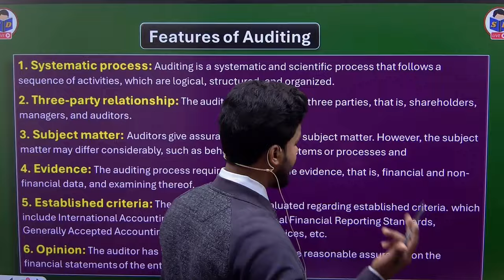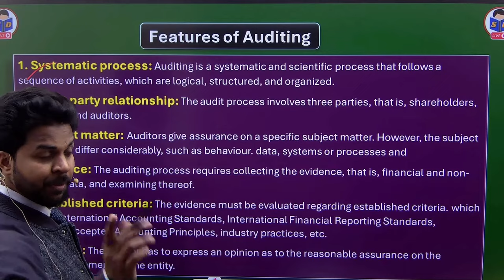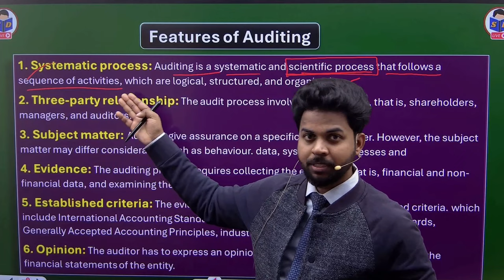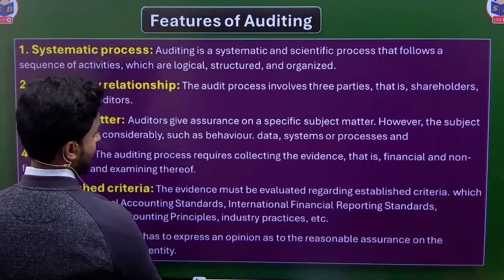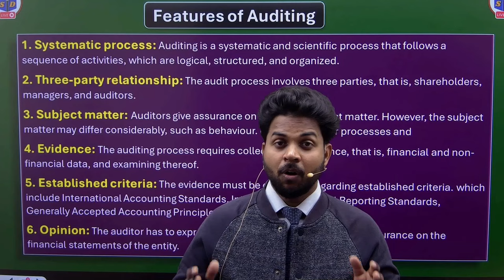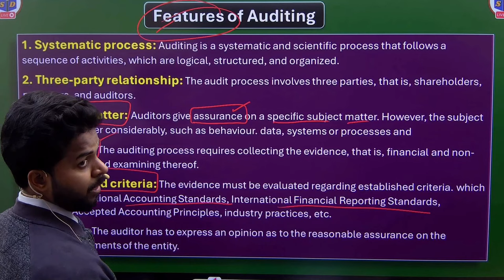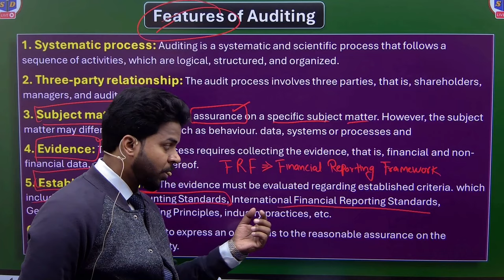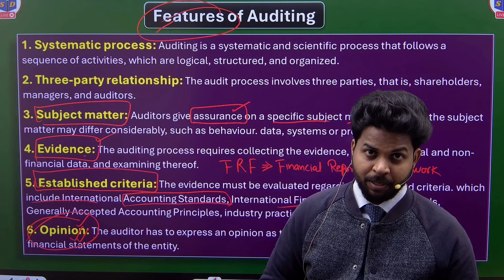auditing and corporate governance for bcom | features of auditing | part 2 | b.com | by CA Ajay Sir